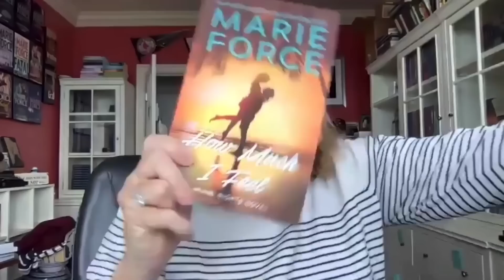Marie Force Be With You! 10 Million Copies Sold and Counting (The Self Publishing Show, episode 328)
Marie Force returns to the show to talk about her upcoming book centenary, writing every day (even on holiday), and connecting with readers, both in person and online.

Show Notes:
How independent publishing makes room for small sub-genres that might not otherwise get published
On Marie’s relationship with her readers and their importance in her publishing world
The Marie Force reader weekends
Trying to keep track of a story world when you’re a discovery writer
The value of the daily habit of writing 2000 words
On the discipline required to work at home as a full-time writer
How writing changes as the author ages

SPS LIVE 2022 - Join us for two days of sessions packed with strategies, tips and actionable insights, and network with your fellow authors (and special guests!) at the Self Publishing Party. There'll be no better place for an indie author come June 28th and 29th. For more information and what the two day event offers